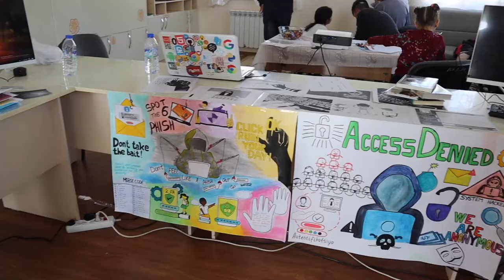Долгожданная поездка в Дом Милосердия✨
15 октября команда IUT Charity провела ярмарку современных профессий для детей из детского дома в Чирчике. Целью данной поездки было расширить кругозор детей и рассказать им о современных профессиях 21 века, которыми они могут заниматься без высшего образования

Как все прошло?

💻 Для детей были организованы 12 стендов с такими направлениями, как: IT индустрия (веб разработка, ИИ, тестирование ПО, кибербезопасность, разработка моб. приложений и игр, SAP), продуктовый и проектный менеджмент, медицина, маркетинг и дизайн

🤩 Ребята выложились на все 100% и подошли к своей работе ответственно и креативно. Были подготовлены различные игры, воркшопы и медицинские эксперименты, чтобы дети весело, а самое главное полезно провели время

😋 После, для детей был накрыт стол из бургеров и фри, которые приготовили сами волонтеры, печеного, свежих фруктов и напитков. А после вкусного полдника, каждому ребенку вручили подарки с блокнотами, книгами, шоколадками и тематическими наклейками🎁

🥰 Искренние эмоции детей, их слезы радости и заинтересованность в новых для них профессиях – самая большая благодарность и успех для нашей команды

🙏 Особую благодарность хотим выразить всей команде IUT Charity за их колоссальный труд, компаниям @intach_di, @book_territory и SabrPrint за щедрые скидки, @sinchexpo, KoreanEventUz и ресторану «Олтин Диер» за безвозмездную помощь, нашим спонсорам и всем вам за вашу поддержку и пожертвования

Давайте вместе делать добро!🤗